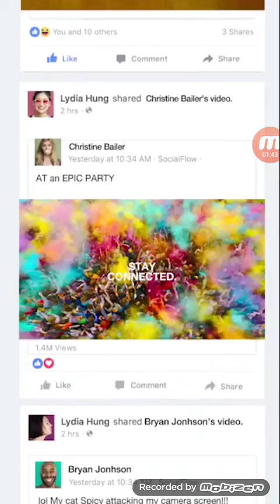Astazi jucam Castle Ninja Run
Buna dragii mei astazi e prima data cand postez un video de acest gen sper sa va placa nu uitati sa datk  like 👍 si sa va abonați. Multumesc Nicole❤